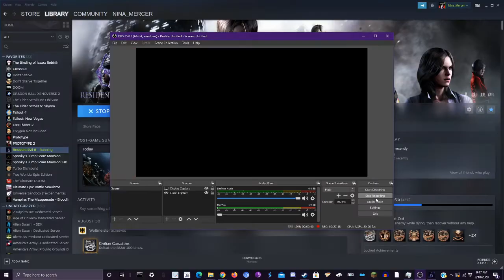Resident Evil 6 - Lightning Hawk ONLY Challenge! | Chapter 1 REUPLOAD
Audio is now in sync